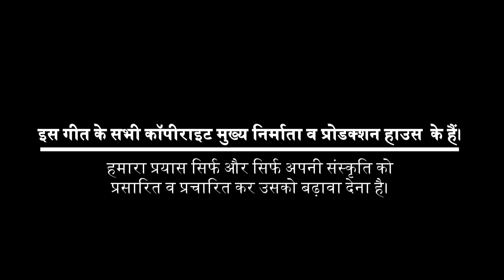Trijugi Narayan । Narendra Negi । Badahaat Ka Tholu 2016 Uttarkashi (Uttarakhand)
बाड़ाहाट का थोलु 2016 उत्तरकाशी (उत्तराखण्ड) I Badahaat Ka Tholu 2016 Uttarkashi (Uttarakhand)
बाड़ाहाट का थोलु (उत्तरकाशी) में नरेन्द्र सिंह नेगी द्वारा एक सुन्दर प्रस्तुति...
संपादक व निर्देशक : मनोज सिंह रावत
छायाकार : हरीशचन्द्र सिंह भण्डारी, दीपक नाथ, मनोज सिंह रावत
सहायक छायाकार : रविन मेहरा
सहायक संपादक : रविन्द्र सिंह खड़ायत
विपणन व तकनीकी सहयोग : हर सिंह कार्की, रविन्द्र सिंह जोरा
स्थान : उत्तरकाशी (उत्तराखण्ड)